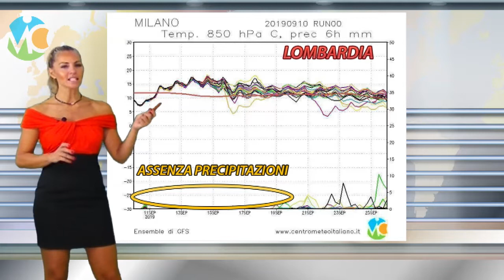TENDENZA METEO: correnti atlantiche bloccate ma fino a quando?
Seguite tutti gli aggiornamenti in tempo reale su